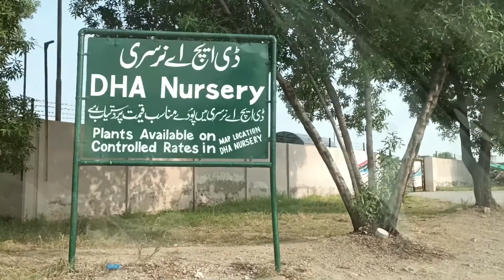Itni bari Elaichi pehlay kabhi na dekhi!